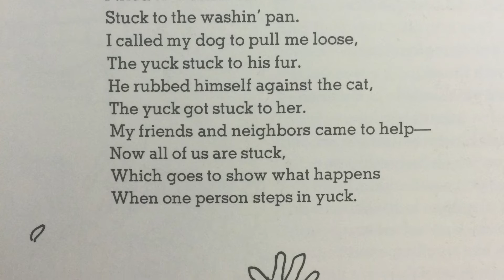Yuck - a poem by Shel Silverstein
The poem Yuck, from the book Falling Up.